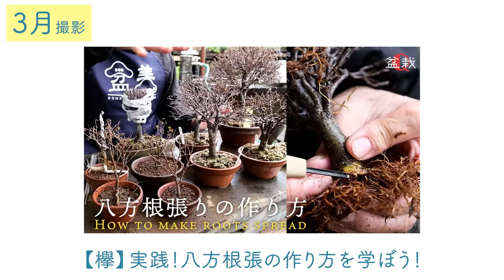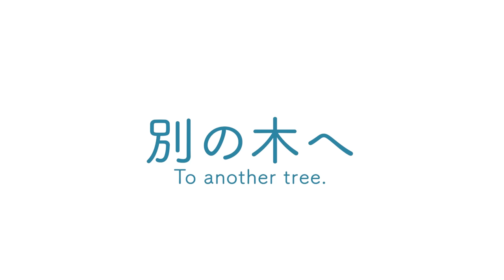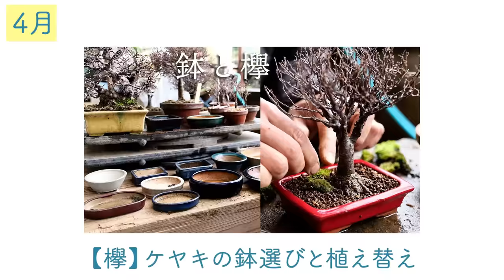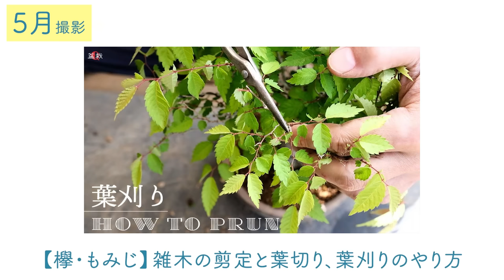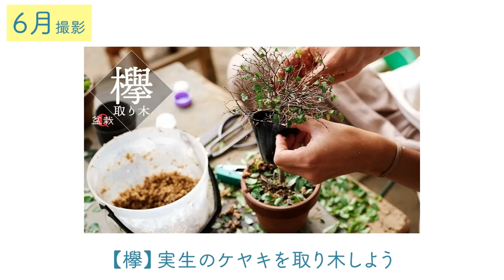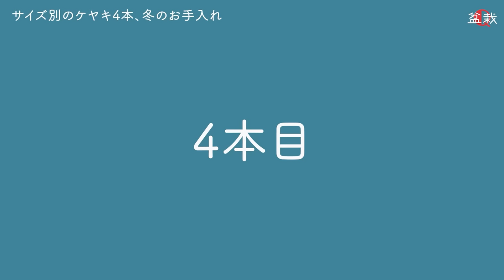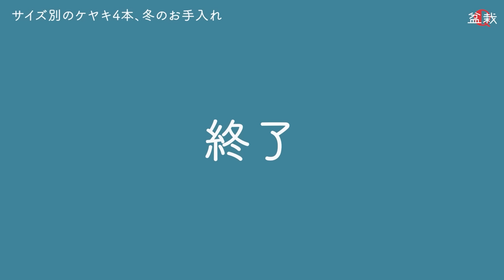【総集編】ケヤキの1年間の作業！初心者にもやさしい欅の作り方まとめ【盆栽Q】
0:11　3月　欅の八方根張りの作り方
17:08　4月　欅の鉢の選び方
22:27　5月　欅の葉切りと葉刈り
28:18　6月　欅の取り木方法
32:47　9月　欅の取り木結果
38:20　6月　欅の2度目の植替え時期
49:01　1月　欅の冬のお手入れ
1:00:31　3月　根張り作り1年後の結果